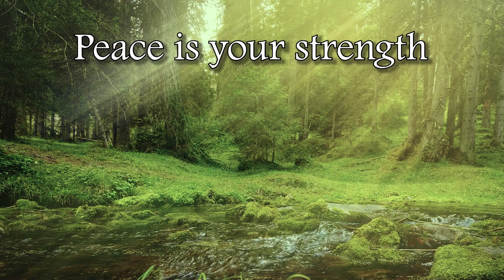Prayer for Anxiety: Healing Verses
A prayer for deliverance from anxiety and fear. It covers the body, the mind, and the heart, with many verses included about peace. Music by Liborio Conti.